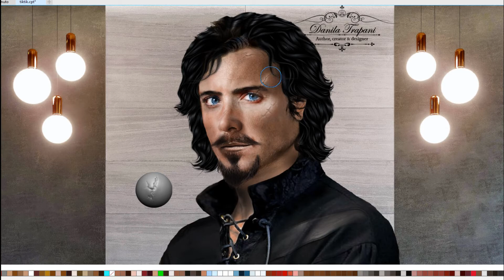Creazione dei personaggi: Michael Castiglione (cicatrici)